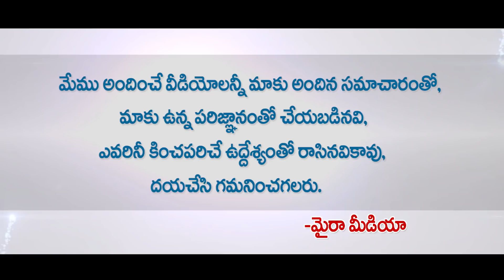భీమవరం ఫైనల్ సర్వే... || YCP vs Janasena || Bhimavaram Ground Report || Ap Exit Polls Results 2019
Exit Poll 2019 LIVE,  AP, Telangana, Lok Sabha Election Exit Poll 2019 LIVE,
Assembly Election Exit Polls 2019 Live, ap exit poll survey 2019, telangana exit polls 2019,
Andhra Pradesh exit polls

Lok Sabha Election Exit Poll LIVE & Assembly Election Exit Poll Live

Myra Media exit polls live

2019 Exit Poll Results Live Updates:  exit poll data to be out
2019 Lok Sabha Elections Exit Poll Results Live Updates
2019 Assembly Elections Exit Poll Results Live Updates
Exit Poll 2019 Survey Results

ap distric wise exit poll survey 2019
Lok Sabha Opinion Poll & Election Analysis 2019
AP Assembly Elections Exit Polls & Ap Assembly Results 2019 Exit Polls

Bhimavaram Exit Polls Results, Bhimavaram Final Ground Report
Bhimavaram Exit Polls, Pawan kalyan Bhimavaram Elections Results, Bhimavaram Elections Polls Results